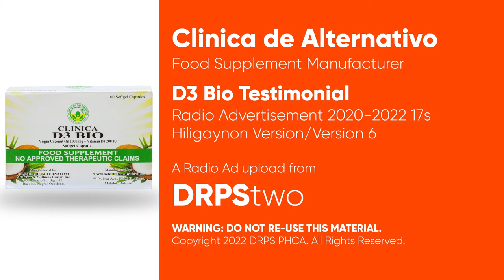Clinica D3 Bio Testimonial Radio Ad 2020-2022 17s (Hiligaynon Version/Version 6)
This is the sixth testimonial radio ad for Clinica D3 Bio in Hiligaynon Dialect - ang D3 na may VCO, ang VCO na may Vitamin D3!

DRPS Two 2668: Clinica D3 Bio Testimonial Radio Ad 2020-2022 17s (Hiligaynon Version/Version 6)